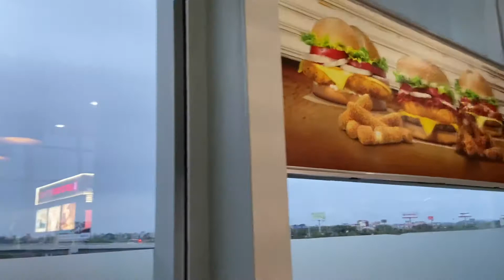Hanoi International Airport Burger King, 12 January 2020